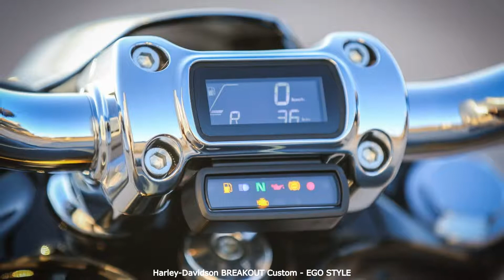Harley-Davidson BREAKOUT Custom: EGO STYLE * A&T Design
Ein echter Showstepper.

Flaches Styling, große Räder, viel Chrom und ein absolut edler Lack made by Kruse Design machen dieses Bike zu einem echten Showstepper. Die 18er Breakout verbindet brachiale Optik mit einem sehr dezent glänzendem Design – eine Kombination die es in sich hat.
Diesen Style können Beobachter der Szene sicher klar zuordnen, für alle anderen steht es in großen Lettern auf dem Tank geschrieben. Dieses Bike ist ein 100% iges Thunderbike!